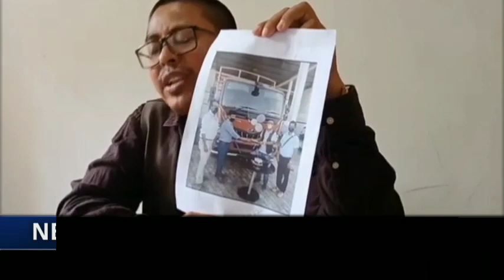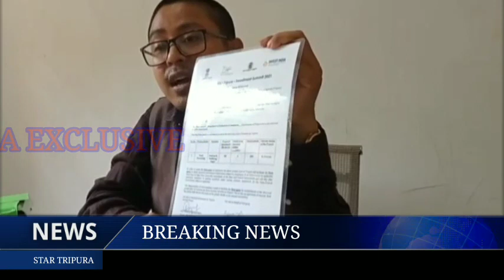Khorok nwi Ni Bising kok Silcha lai woi Rjesh Tripura Exposed Khwlai kha Tarun Debbarma No.